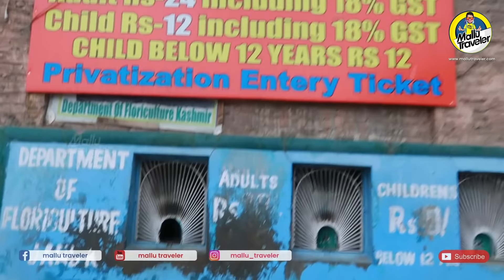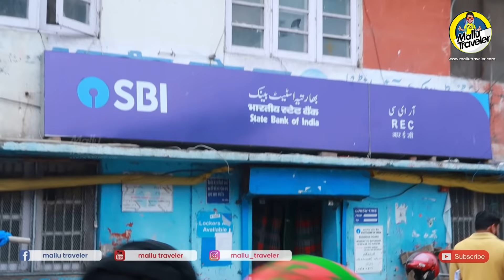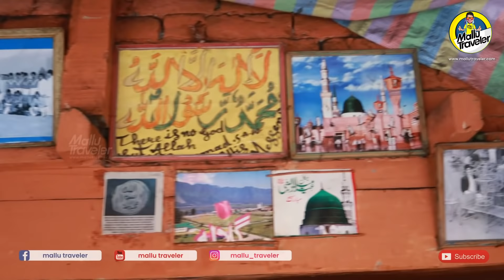K to K /EP:26/ Srinagar street view / ഒരു വലിയ റൊട്ടി കാണണൊ ?? !!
കേരളത്തിൽ നിന്നും കാശ്മീർ,ലഡാക്ക്‌ , മണാലി, കുറഞ്ഞ ചിലവിൽ എങ്ങനെ പോകാം എന്ന് കാണാം ഈ യാത്രയിൽ , മുഴുവൻ വീഡിയോസും കാണാം ലിങ്ക്‌ തുറക്കുക
list=PLpRAXd9wBARBS52wCMkuGgT9FIzvM8kcV

=== യാത്രയുടെ കിടിലൻ ഫോട്ടോസ്‌ കാണാനും, ദിവസവും സമ്മാനങ്ങൾ ലഭിക്കുവാനും ഇൻസ്റ്റഗ്രം ഫോള്ളൊ ചെയ്യുമല്ലൊ

👉 ആഫ്രിക്കൻ  യാത്രയുടെ  മുഴുവൻ വിഡിയോകൾക്കുമായി   തായെ  കാണുന്ന  ലിങ്ക്‌ തുറക്കുക

👉 കേരളത്തിൽ  നിന്നും  സിങ്കപ്പൂർ  വരെ  റോഡ്  മാർഗം  നടത്തിയ  യാത്രകൾ  കാണാൻ,  തായെ ഉള്ള  ലിങ്ക്  ക്ലിക്ക്  ചെയ്യൂ...
ഉപയോഘിക്കുന്ന ക്യാമറ :  canon g7x, gopro hero 6 , i phone 6
എഡിറ്റിംഗ്‌ : Edius